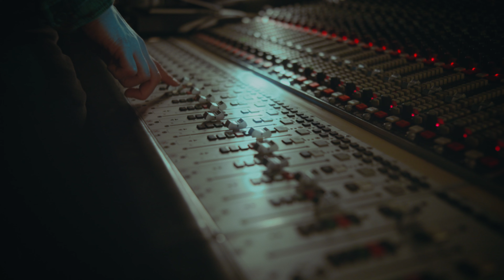Kristen Scott - Glory to God in the Highest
Lyrics by: Kristen Scott & Stuart MacQuarrie
Produced by: Stuart MacQuarrie & Kristen Scott
Recorded and Mixed by: Stuart MacQuarrie

Video Director/Editor- Adrian G de la Peña
Cinematographer/Colorist - Kaito Nyunoya
Production Designer - Suzie Philippot
1st AC - Ava Wild
Art assistant - Orion Barrera
Gaffer - Amelia Doescher
Hair and Makeup- Nicole Saxton
Hair - Wendy Belanger

Lyrics:

Verse One:
In a manger born for us,
The King of Kings, our precious love.
The angels sang a song of grace,
Announced to the world the Saviour's face.

Chorus:
Glory to God in the highest,
Peace on earth, goodwill to men.
Jesus, the Son of God, our Saviour,
Emmanuel, forever reign.

Verse 2:
The wise men came to seek His face,
Bringing gifts to gently place.
The shepherds heard the angels sing,
And marveled at the newborn King.

Chorus:
Emmanuel, forever.

Bridge 1:
Hallelujah, to the Lord of Lords,
Hallelujah, to the King of Kings,
Let every heart, receive His love,
And worship our God, who reigns above.

Chorus:
Emmanuel, forever reign.

Emmanuel, forever.

Emmanuel, forever reign.